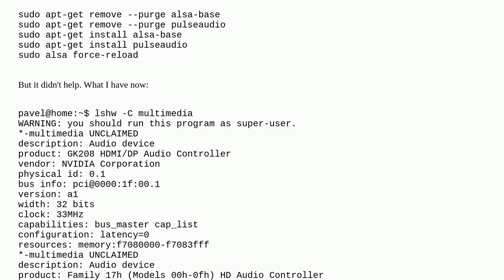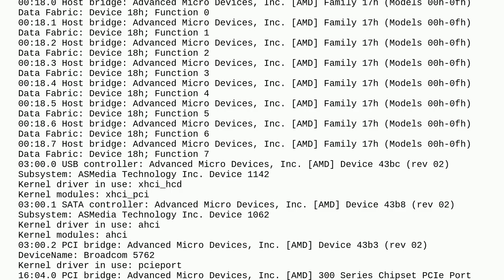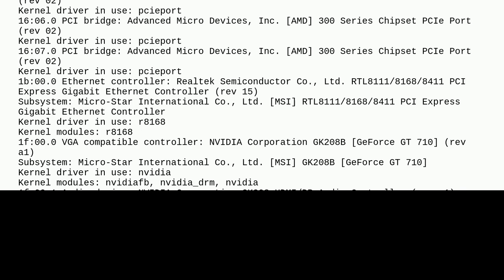How to install sound driver on Ubuntu 20.04?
A special thanks goes out to the community

  ubuntu audio linux drivers nvidia-graphics-card